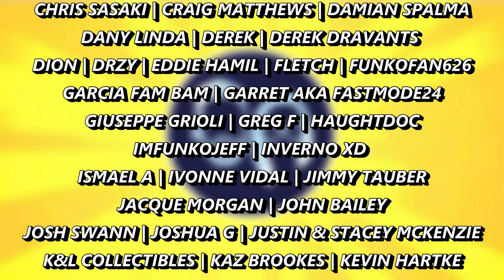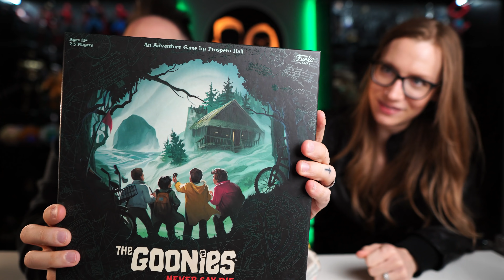FUNKO 50th ANNIVERSARY WALT DISNEY WORLD CASTLE | Mickey Mouse Funko Pop | Cinderella's Castle